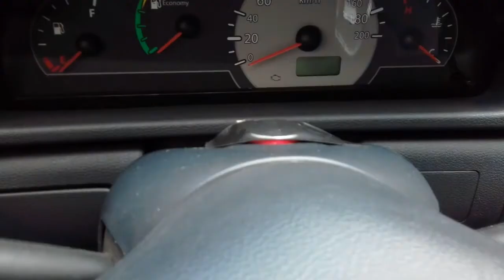Uno Mille com volante descascado e defeito no botão do pisca alerta - carrovlog de uno mille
Uno Mille com volante descascado e defeito no botão do pisca alerta...

Falando sobre um problema comum nos milles e outros veículos que usam esse mesmo modelo de volante...  ele vai descascando com o tempo...  Também falo sobre um defeito no botão do pisca alerta e o que preciso fazer pra resolver.  Carrovlog aleatório por Montenegro-RS